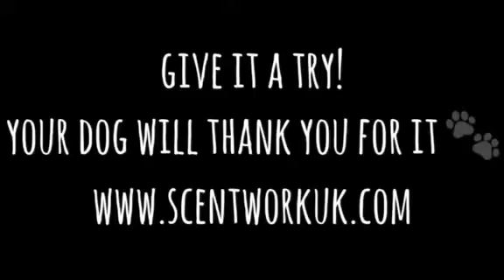Scentwork UK L1 Trial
An insight into the 'Scentwork UK' trials.